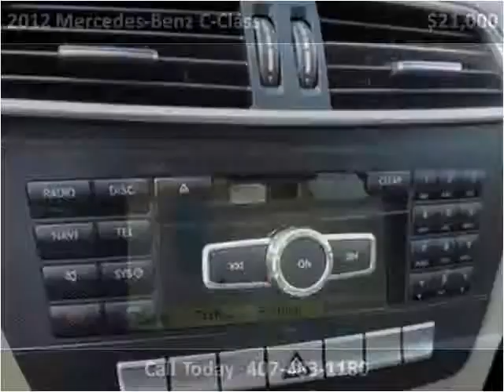2012 Mercedes-Benz C-Class Used Cars Kissimmee FL